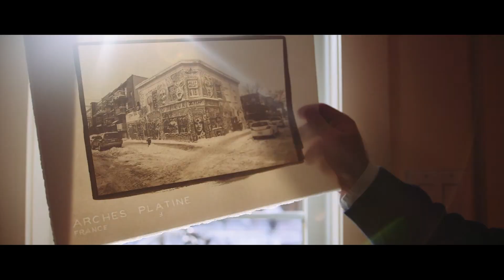Pelicula Films - Showreel 2015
Pelicula Films is a Montreal based production company, specializing in films, documentaries, commercials and artistic promotions. Our vision is to produce images and motion pictures that surpass industry standards, both in creative and artistic content. The key to our success is loving what we do. As a team, we strive for perfection to create cinematic and visual masterpieces.

Basée à Montréal, Pelicula Films est une société de productions spécialisée en films, documentaires, publicités et promotions d’artistes. Notre vision dépasse les acquis de l’industrie du film, sur de la production d’images audiovisuelles, tant dans un sens créatif qu’artistique. La clé du succès est d’aimer ce que l’on fait. C’est pour cela, qu'en tant qu’équipe créative, nous recherchons la perfection et créons des chefs-d’œuvres visuels et cinématographiques.